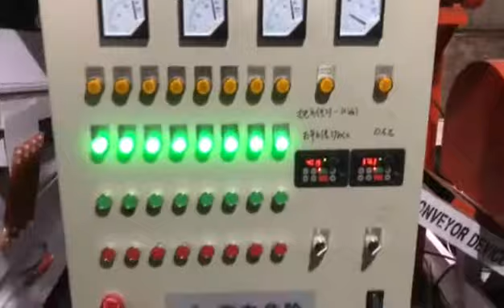QD-600S homemade copper wire granulator machine cable processing equipment electrostatic separator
Our company Qida with almost 20-year experience in this recycling industry, manufactures waste cable recycling machines, scrap motor rotor recycling machines, old radiator recycling machines, plastics recycling and sorting machines, cable pre-shredders and electrostatic separators.

Pls contact Ency for more info.